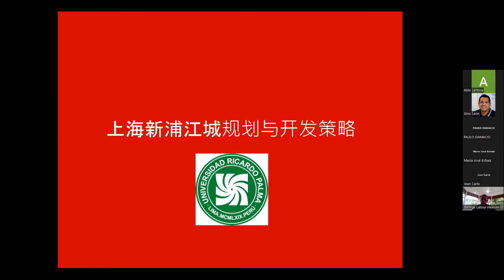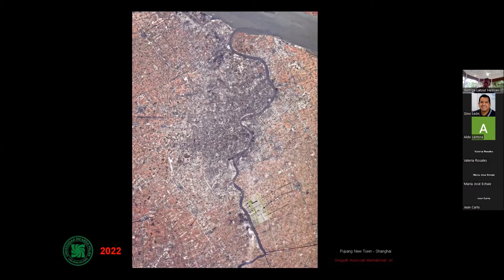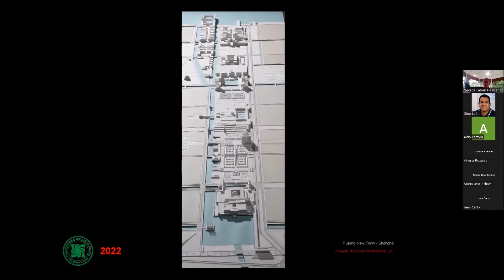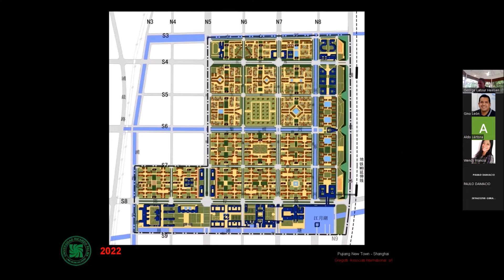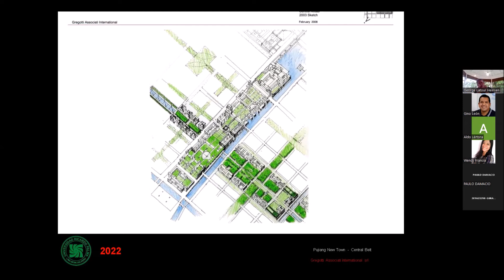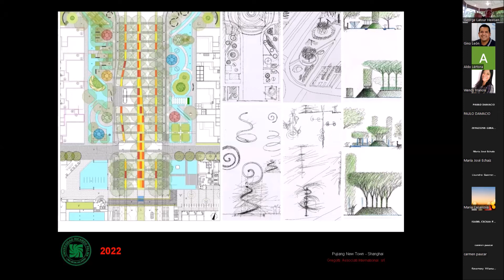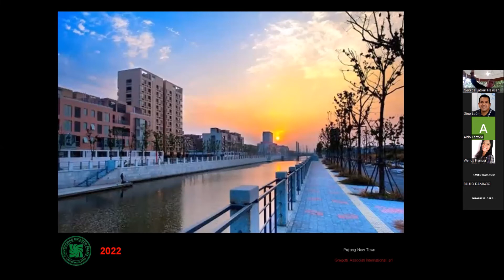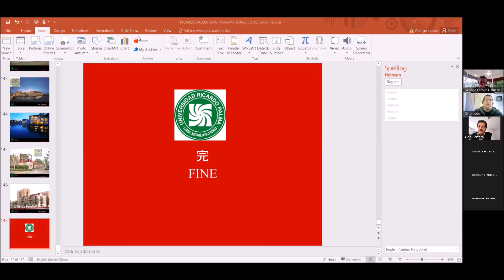PUJIANG NEW TOWN (SHANGHAI CHINA) - UNIVERSIDAD RICARDO PALMA (LIMA PERU') PRESENTACION 23 05 2022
PUJIANG NEW TOWN  -  UNIVERSIDAD RICARDO PALMA (LIMA PERU') Taller X Grupo 3 PRESENTACION 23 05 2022
CONFERENCIA DEL DR. ARQ. GEORGE LATOUR HEINSEN